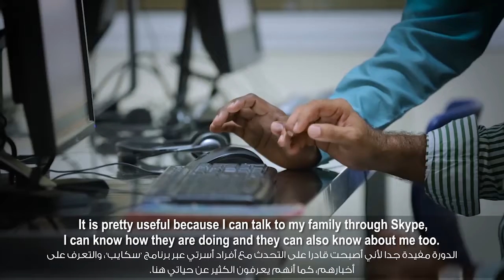ROTA Better Connection Teaser